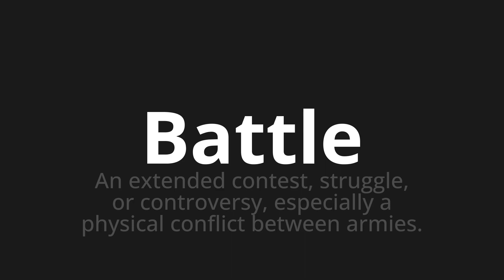How to pronounce Battle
Master the Pronunciation of 'Battle' - which means : An extended contest, struggle, or controversy, especially a physical conflict between armies. 📝 with @PPrononciation 🎓🗣️ - [Your Guide to English]

Learn to pronounce 'Battle' perfectly in English with our easy and engaging tutorial by @PPrononciation! 📖📽️ In this comprehensive video, we provide you with native speaker examples 🗣️👂 and phonetic breakdowns 🎵 to ensure you get the pronunciation just right.

How to say Battle in English